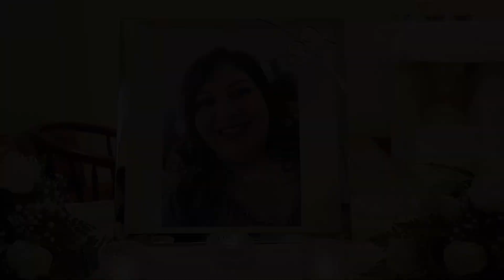Memorial Mass for Manal Rishmawi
Wednesday 12/06/2019
St. Joseph School church
Bethlehem
Palestine